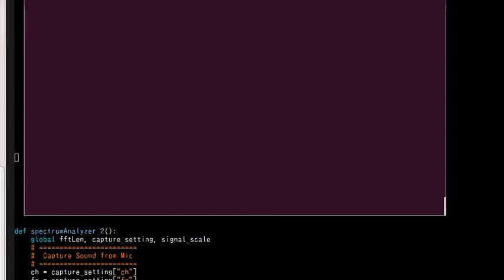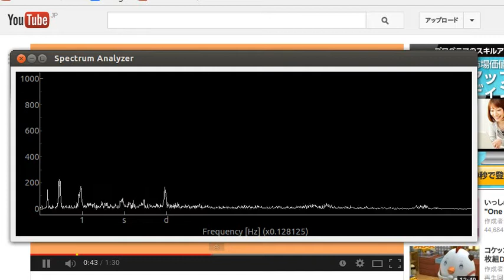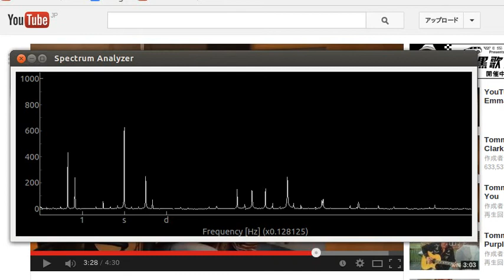【Python】 Real-time Spectrum Analyzer using pyqtgraph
Requirements
* numpy, scipy
* alsaaudio
* pyqtgraph

The code can be refered to in the following blog (written in Japanese).